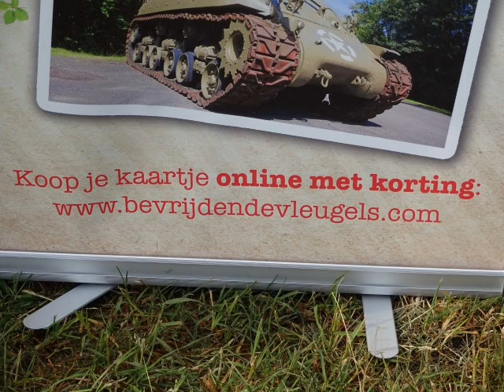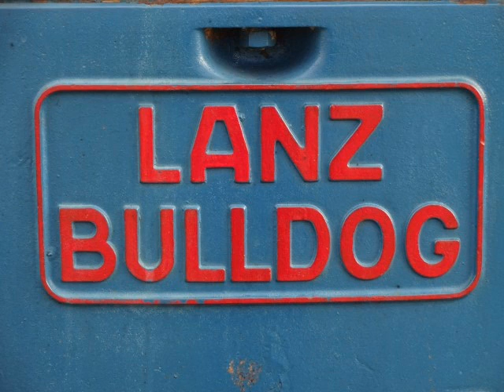Volkel in the air 2017 May